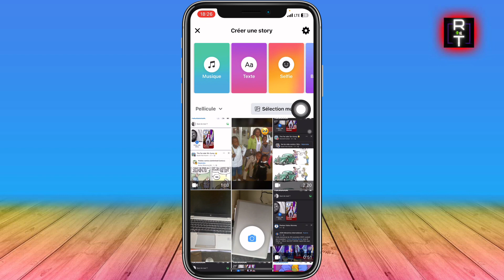Comment Mettre De La Musique Sur Story Facebook (Très Facile)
Je vais vous montrer Comment Mettre De La Musique Sur Story Facebook